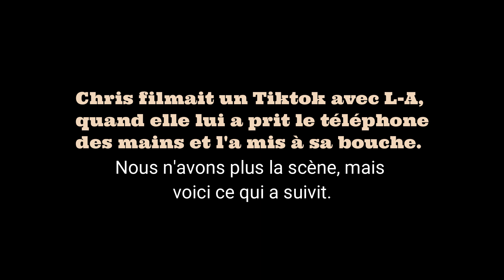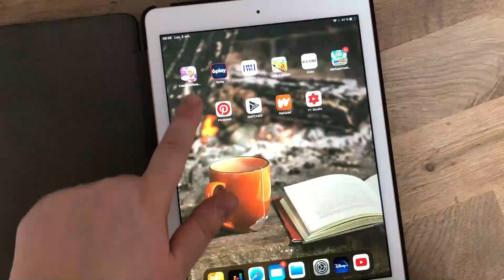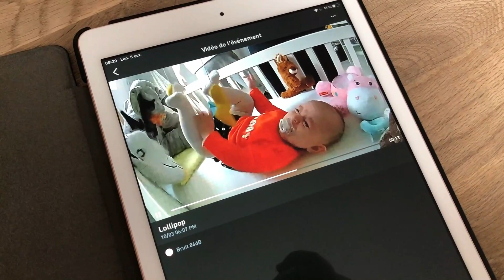Semaine de reconfinement - CHEZ LA FAMILY-PO |Ep.21]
infos: Petite semaine ! Nous avons décidés de nous reconfiné, puis on a pris un peu moins l'instinct de se filmer cette semaine mais plutôt de profiter du moment. J'espère que ça vous plaira tout de même !

I N S T A G R A M :
B O U T I Q U E S P R E A D S H I R T